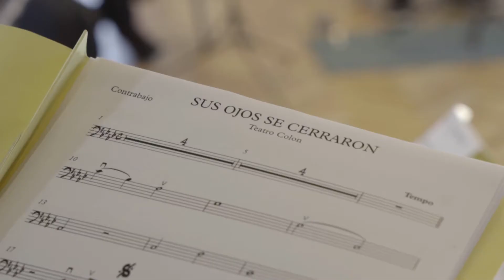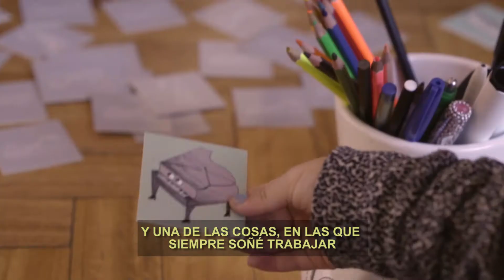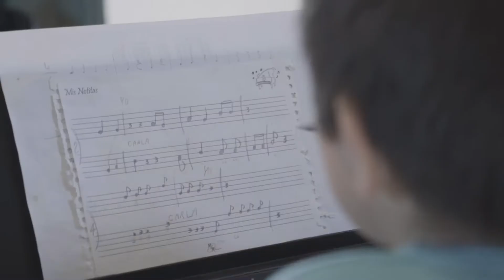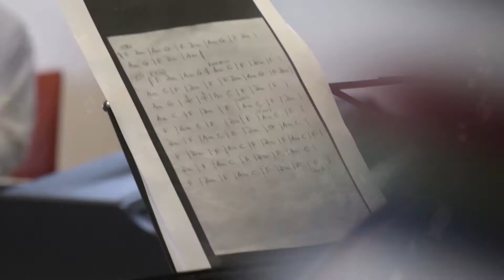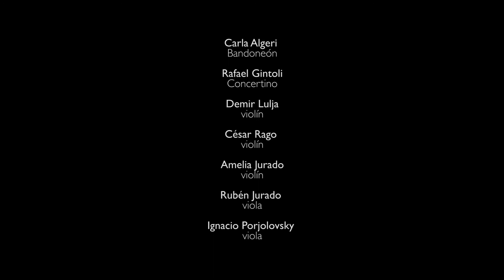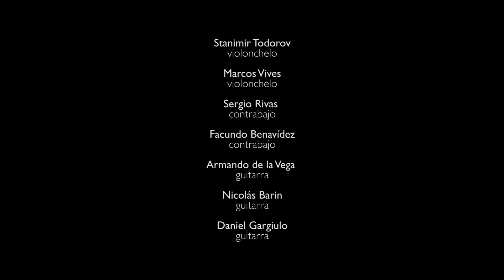Recorrido virtual sobre el trabajo para la preservación del Tango. Carla Algeri. Polo Bandoneón.